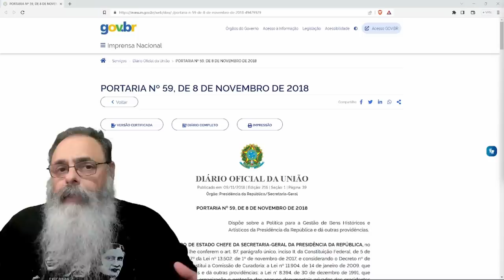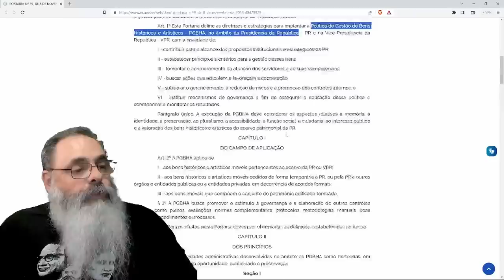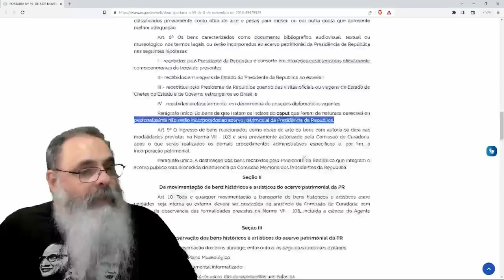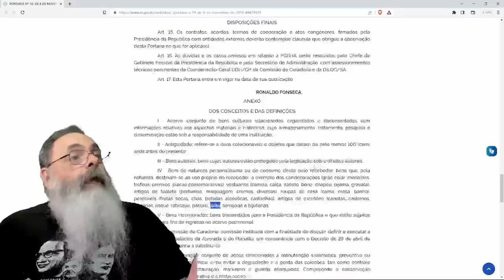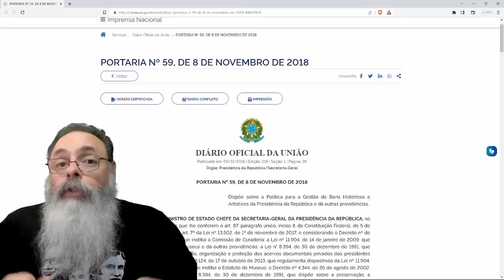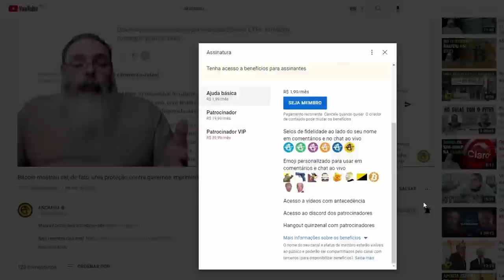PORTARIA da PRESIDÊNCIA da REPÚBLICA do GOVERNO TEMER explica a CONFUSÃO JURÍDICA sobre as JÓIAS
Ajude o canal:

16vmNcrA4Mvf7CaRLirAmpnjz1ZH3bWNkQ (Bitcoin)
LSCnrubCVcpuLrGTTLMqpwRTXvYz7vMbbA (Litecoin)
0x28aec946919c70e5e25d7c6785ede7622278b463 (Ethereum)
nano_1s6i6xwujzqnmie8nc3x8rfumdnebpsd6h4cp9wgkcpk4eb1xn5u7n48ok5b (Nano)
0x1302536c28695e47aaedd020aaf39f500cf6c22f (BNB)